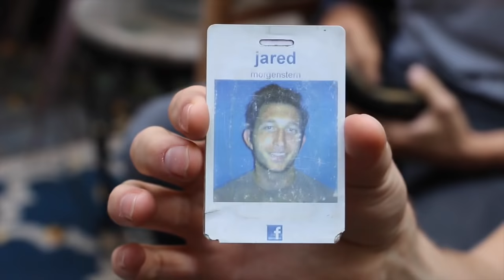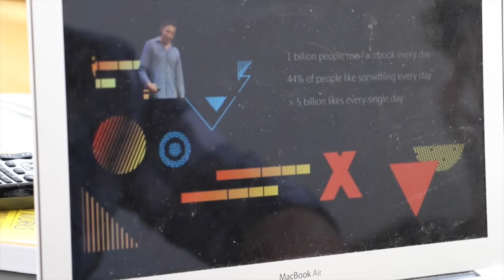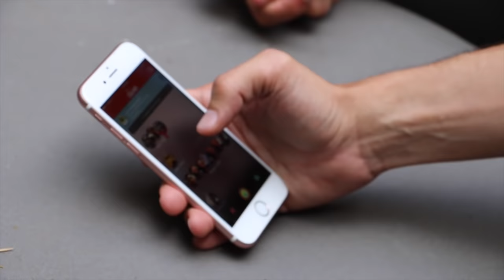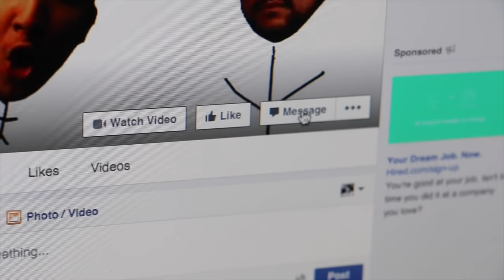GET A LIKE FROM THE GUY WHO LAUNCHED THE LIKE BUTTON | YES THEORY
We wanted to see how hard it would be to get the guy who launched the "Like" button for Facebook to like our page on Facebook.

One of our favorite adventures by far.

Jared Morgenstern was the third designer to join Facebook. He was also the product manager who launched the the "Like" button for the social network in 2009.

In our episode with Jared, he shared his perspective on the "Like" button and told us some insider stories about the early days of Facebook and his work with Mark Zuckerberg. But it doesn't end there...We made Jared get out of his comfort zone and do something he's never done before. Watch the episode and tell us what you thought!

If you are interested in Jared's story on how he helped create the like button then you should probably

Host: Matt Dajer
Host and Editor: Thomas Brag and Ammar Kandil
Filmed by Derin Emre